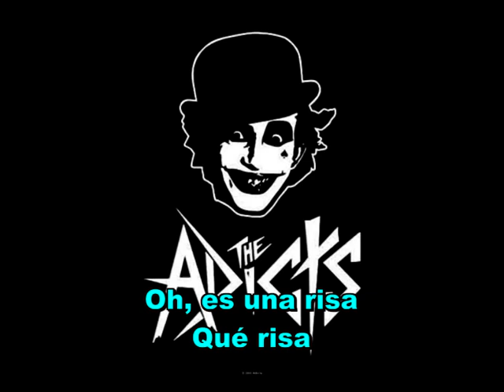the adicts it’s a laugh subtitulado